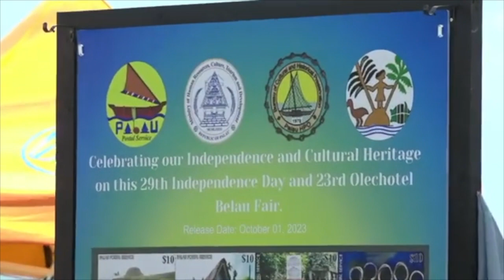NEW STAMPS INDEPENDENCE DAY 100123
In celebration of Palau's 29th Independence Day Celebration, the Palau Post Office unveiled the cultural stamps representing the 16 states at the 2023 Independence Day opening ceremony on Oct. 1, 2023.
Ministry HRCTD Palau Ministry of State Palau Visitors Authority